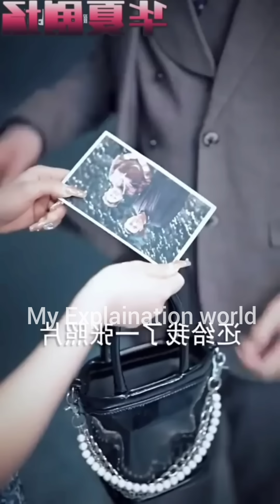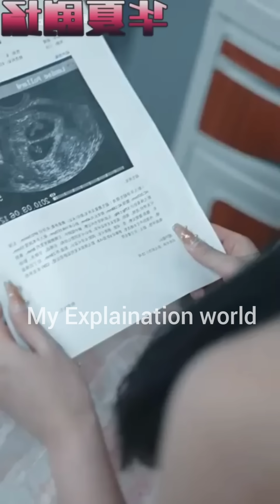When Blind Girl Forced By Her Step Sister to Spend Night With Devil 👿CEO AND Be Pregnant.